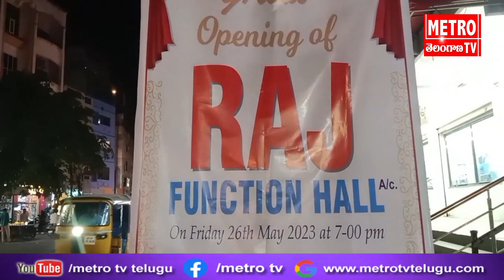శుభకార్యాలు సమావేశాలకు అనువైన హాల్ రాజ్ ఫంక్షన్ హాల్ |Metro Tv Telugu Live